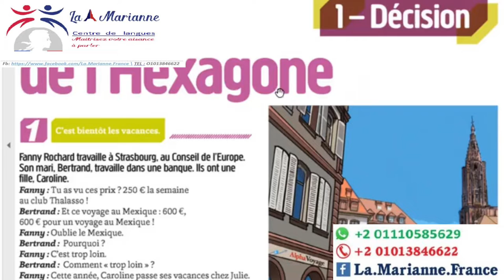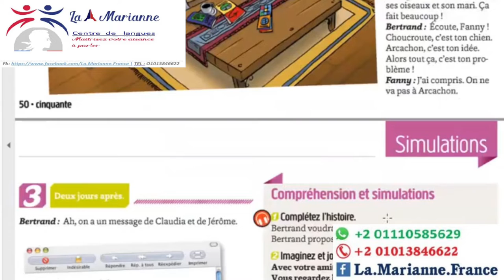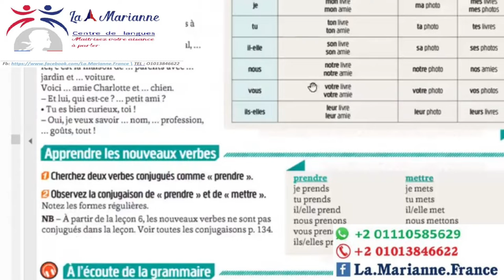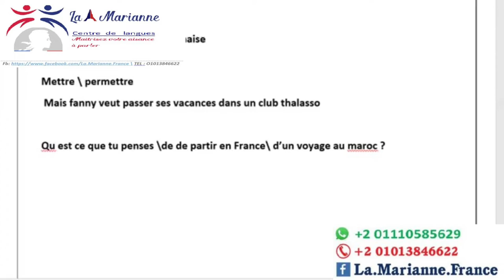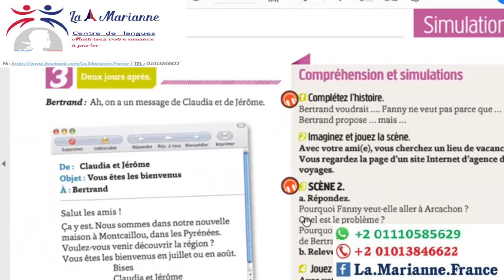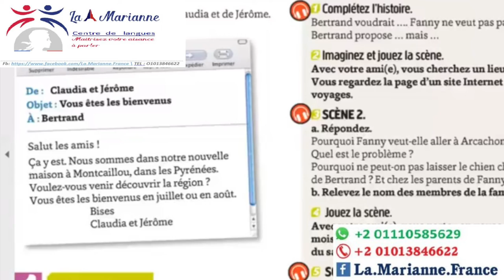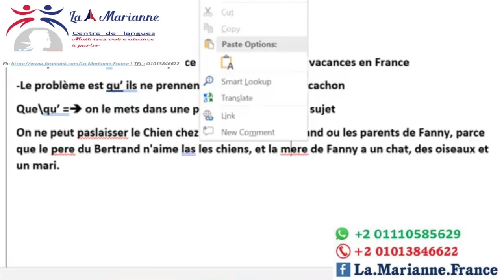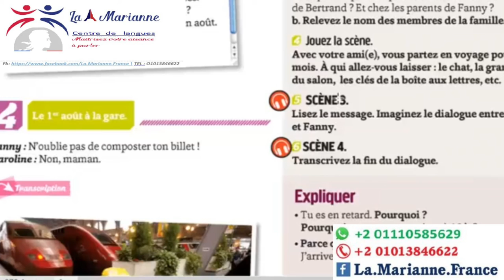Cours(19) Compréhension orale et écrite lecture. الحصة(19 )الفهم الشفهى والتحضيرى(قراءة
DELF TP A1.1, Écho méthode de français page 50 et 51